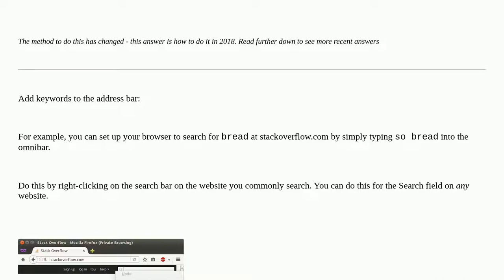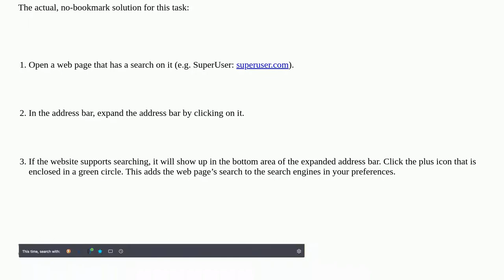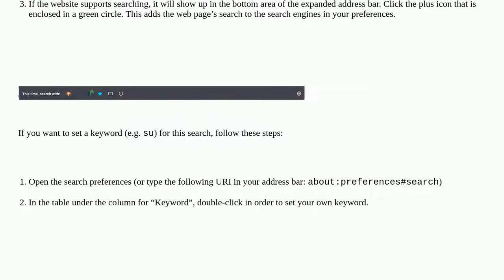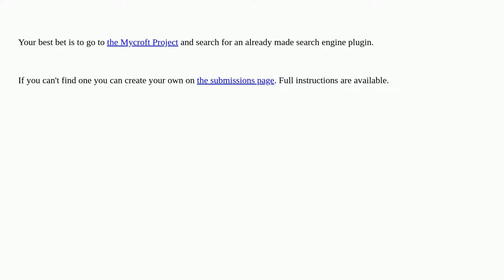How to add a custom search engine to Firefox?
A special thanks goes out to the community

  search firefox